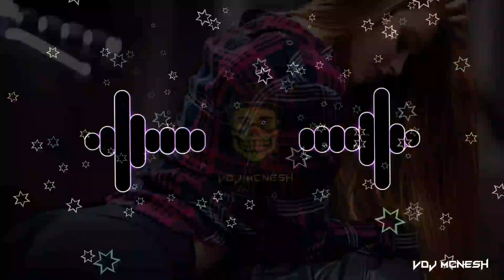Atta Porukki Gana Full Remix Song||DJ DINESH FDO|| VDJ MCNESH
Do Share And Support Guy'S

My Old Account Hack Rdy Do Follow My New Account
Do Follow My VDJ Account: